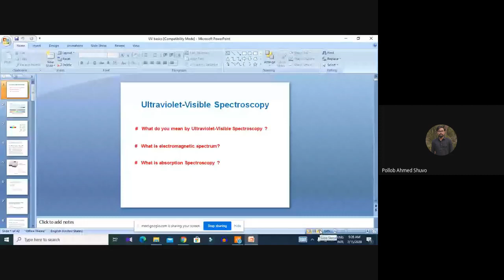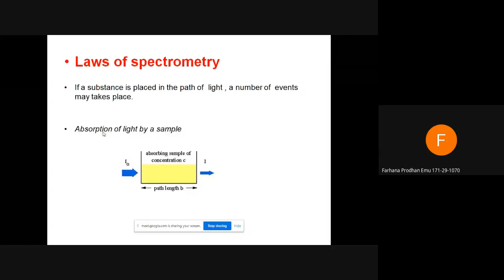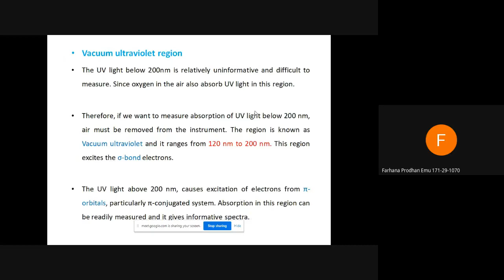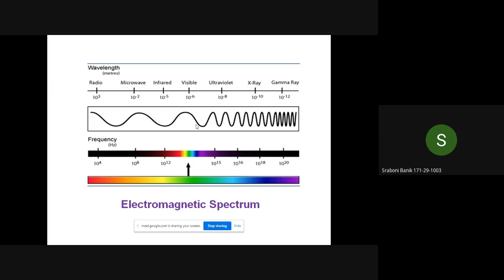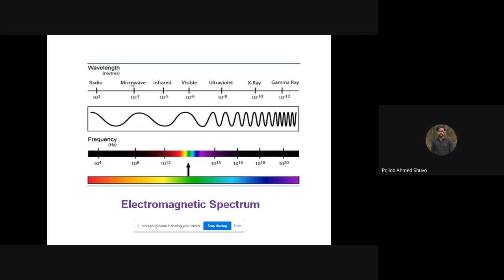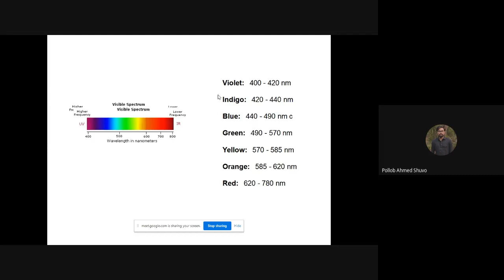BPH 414,UV-vis spectroscopy, Class-1, 15.07.2020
Introduction to UV-visible spectroscopy